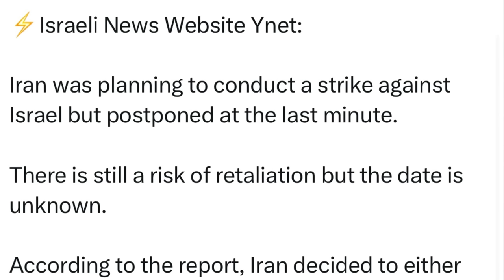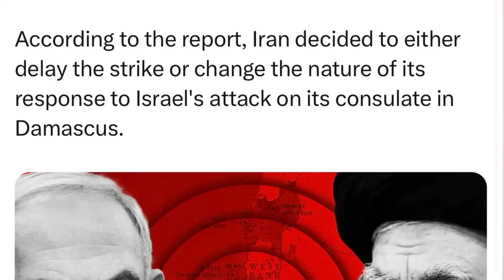ईरान के बदले की धम-की से दुनिया में अफरा तफरी! अमेरिका इजरायल को बचाने आया! तुर्की बिचौलिया बना